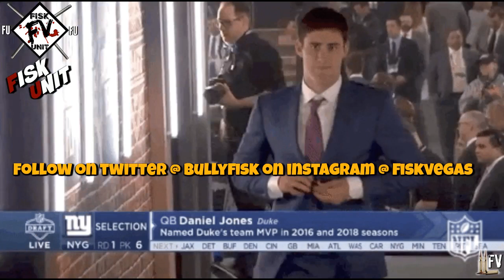New York Giants I Shannon Sharpe blast Daniel Jones over OBJ! Media hates us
New York Giants I Shannon Sharpe blast Daniel Jones over OBJ! Media hates us smh Undisputed trash anyway